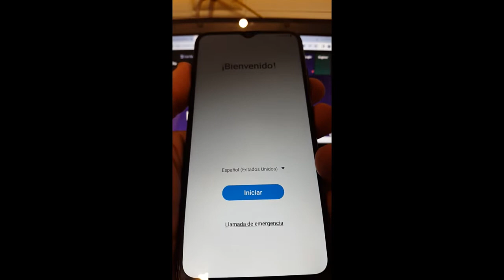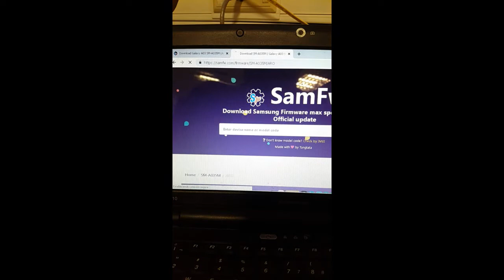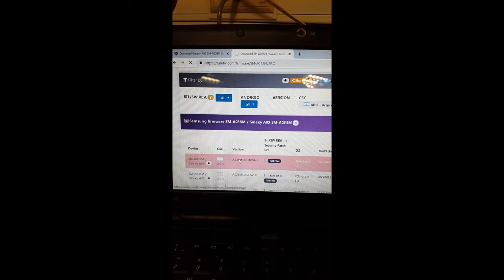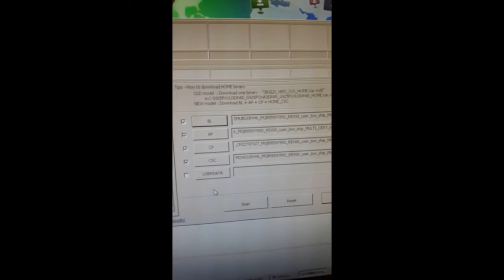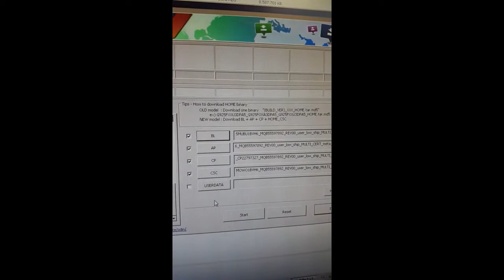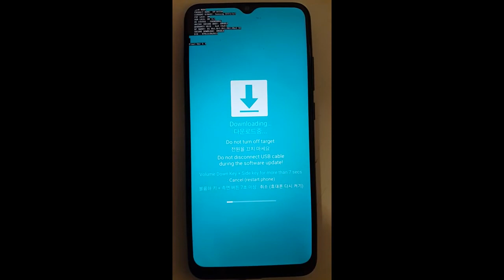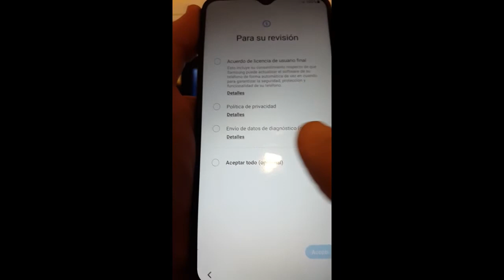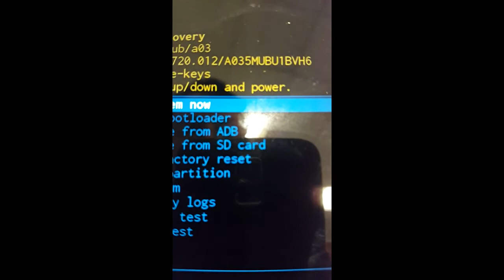Actualizar Samsumg Galaxy A03 A035M para desbloquear posteriormente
Actualizar Samsumg Galaxy A03 A035M para desbloquear posteriormente DE ANDROID 11 A ANDROID 12